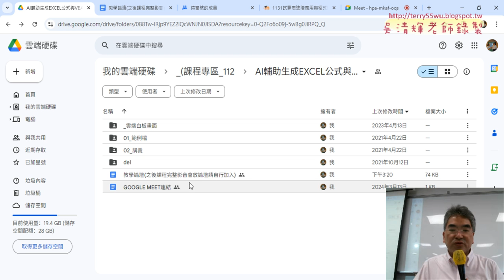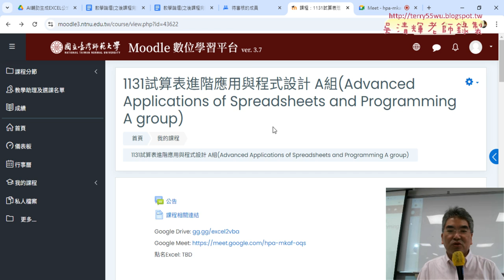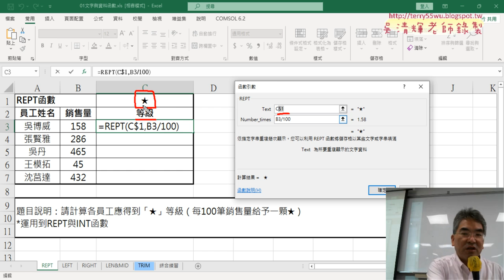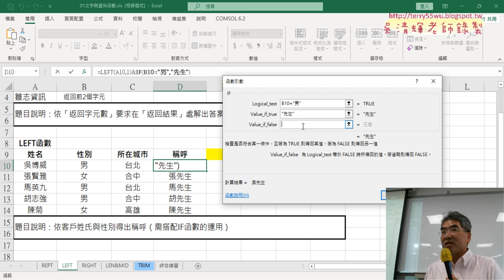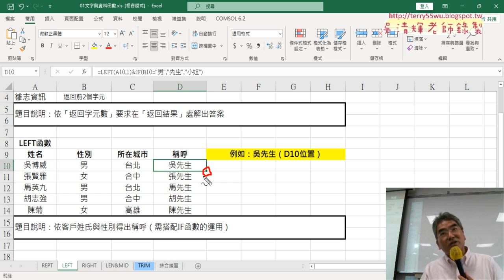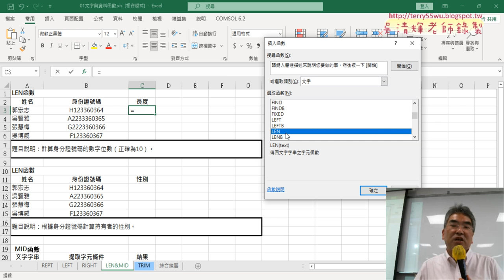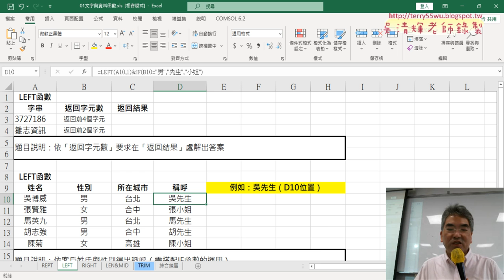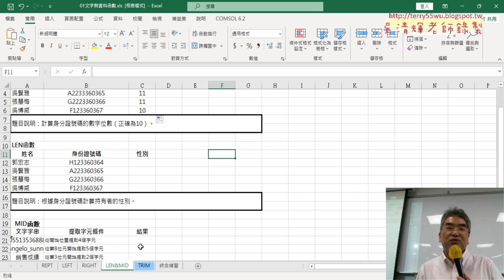01 重點複習與REPT與LEN函數